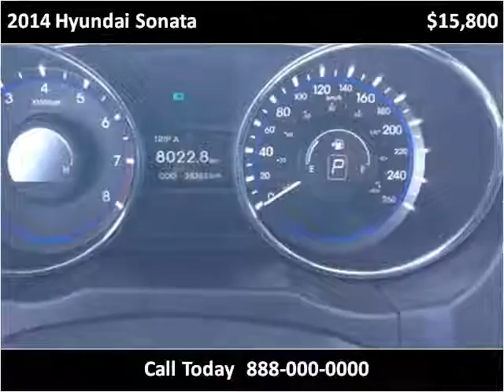2014 Hyundai Sonata Used Cars Vancouver BC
This 2014 Hyundai Sonata is available from Buy Car 123.